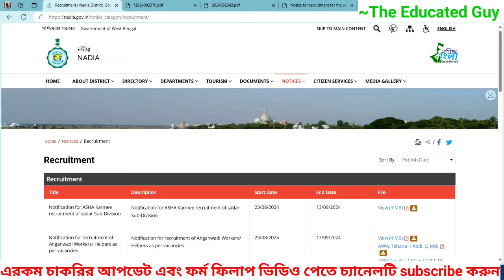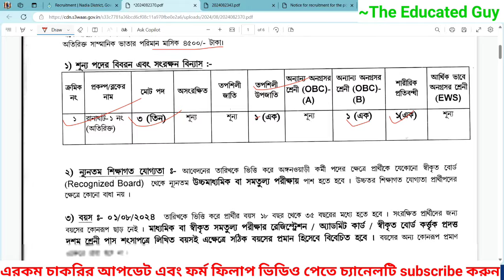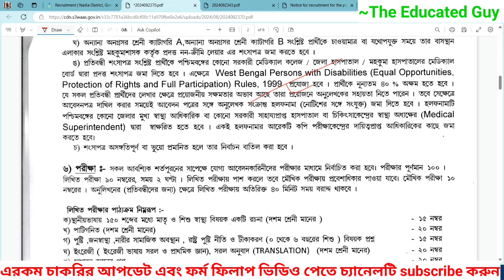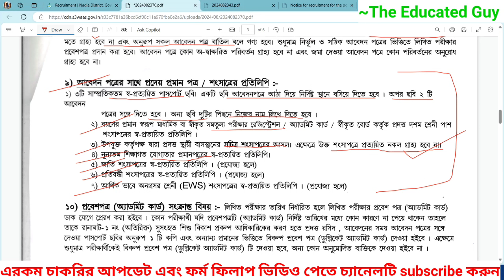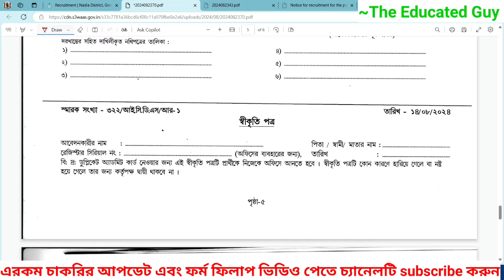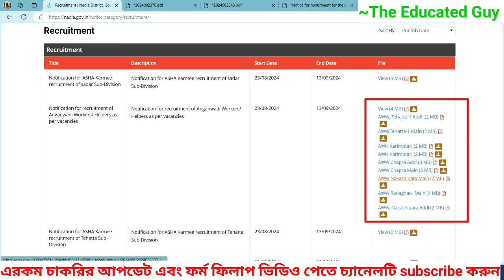Nadia Icds Recruitment 2024|Nadia District Anganwadi Form Fill Up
Nadia Icds Recruitment 2024|Nadia District Anganwadi Form Fill Up|Nadia District Icds Recruitment#wbicds

In this video i will show you Nadia icds recruitment 2024.I will discuss all the right and valuable point.